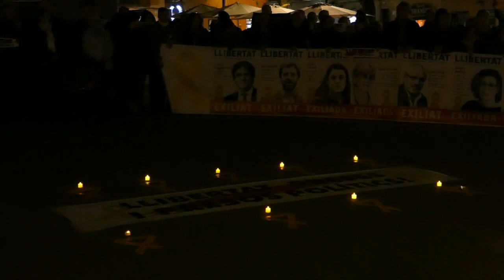20190318 - concentració per la Llibertat a Gràcia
Un altre dilluns dedicat, segons el responsable de GràciaLlibertat, l’entitat organitzadora, a l’alliberament dels presos polítics, el retorn dels exiliats i en suport dels represaliats. Com tots els dilluns, des del 16 d’octubre de 2017, “tornem a ser aquí, alçats i determinats”. El presentador va recordar l’èxit de la manifestació del dissabte a Madrid, que va desbordar el paseo del Prado en un acte històric de fermesa i civisme que va recordar a tot l’Estat i al món que l’autodeterminació no és delicte. També va al•ludir la decisió de la Junta Electoral Central de retirar llaços grocs dels edificis públics, en una referència directa al balcó de la seu del districte de Gràcia. Va animar als congregats a penjar llaços, estelades i domassos a tots els balcons del barri, i va clamar que “sempre ens trobaran units defensant drets i llibertats i contra el feixisme”.

Jordi Barbeta es va presentar donant les gràcies als homes i dones, en particular els graciencs, que havien sacrificat el cap de setmana “per fer sentir a Madrid la reivindicació de la nostra llibertat”. Va posar de manifest que participava en la trobada del dilluns com a periodista i com una persona arrelada personalment i familiar al barri. Les seves imatges d’infantessa es retrotreuen a jocs precisament a la plaça de la Vila, llavors plaça d’Orient, on es van conèixer els seus pares, que anaven a ballar a la Cooperativa la Lleialtat. Els seus avis també ja eren del barri. [ ressenya sencera